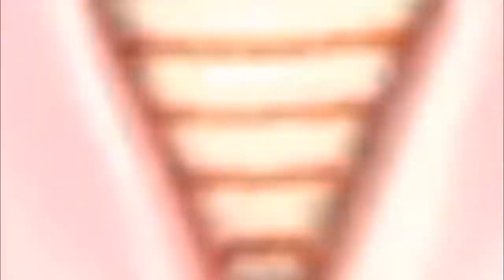THE SIMS MOBILE • CREATE A NERDY SIM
In this video, let’s create a nerdy looking sim. He works at the business center and enjoys having a good time playing video games with the ladies! 💡📸🕹📚